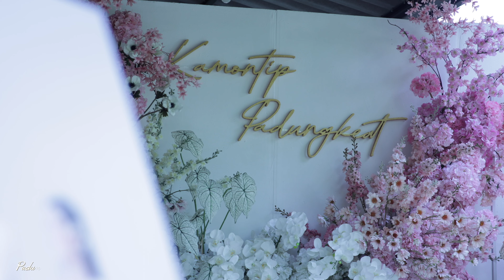Padungkeat & Kamontip ep1